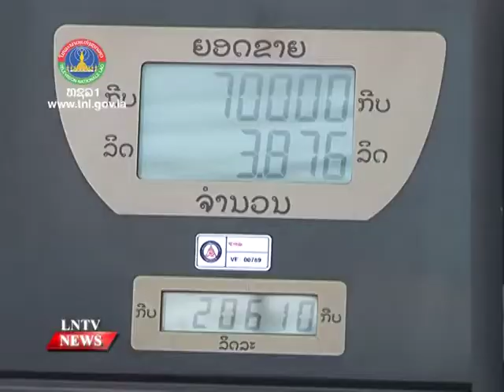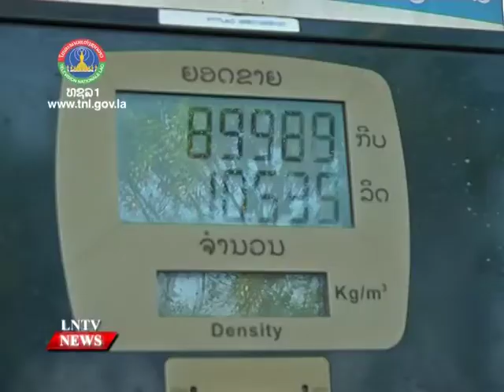DPM Dr Sonexay says the govt will provide fuel importers with a Letter of Credit for the purchase